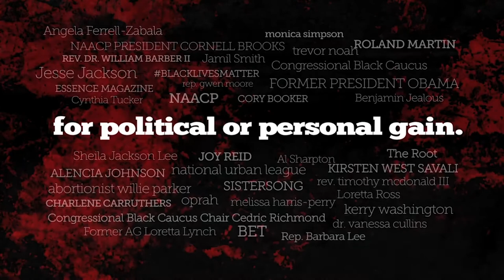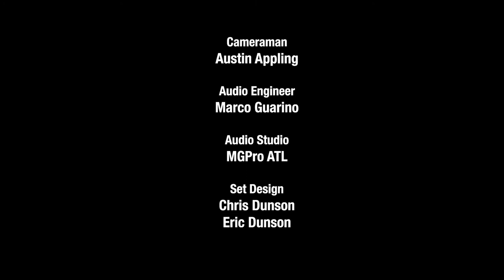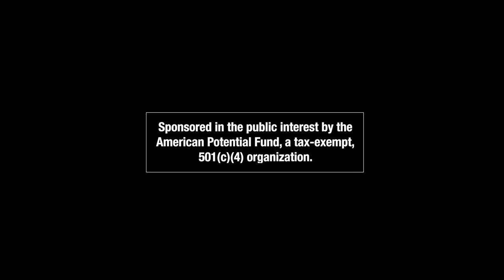THE FIRST CHRISTMAS MIRACLE - Alveda King